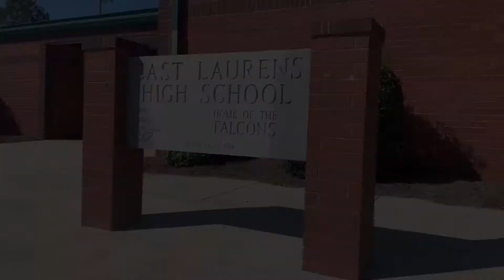November 4, 2020